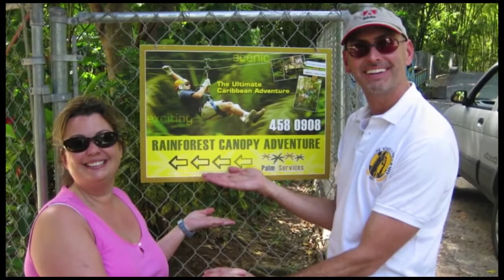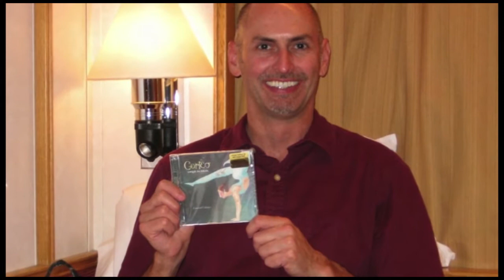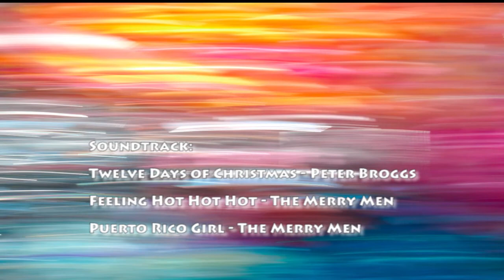2006 Eastern/Southern Caribbean Holiday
Family holiday vacation to the Caribbean, 2006